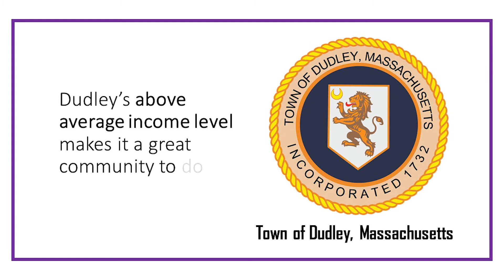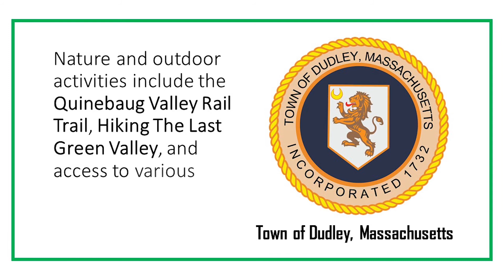papathanasiouvasilios LATE 2051 646484 Introducing Dudley Vasilios James Mason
Nichols Video 11